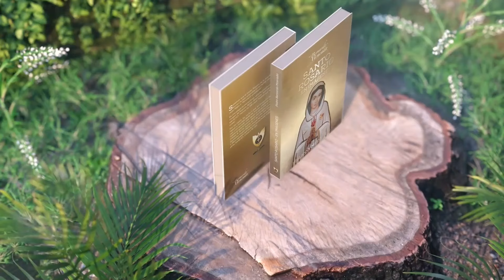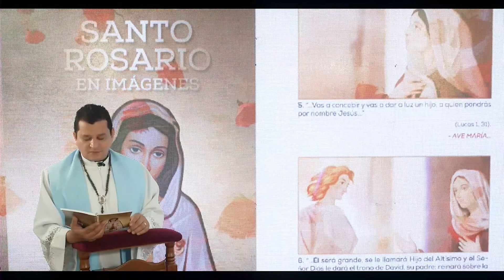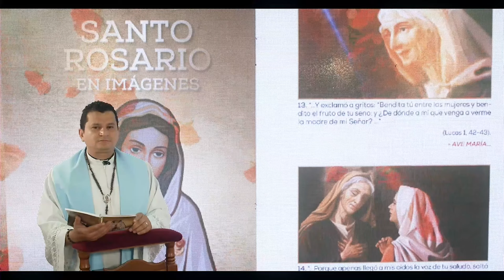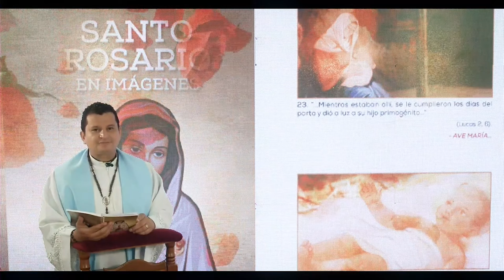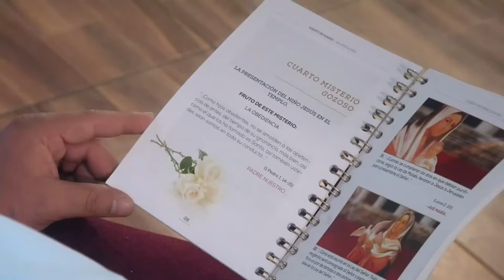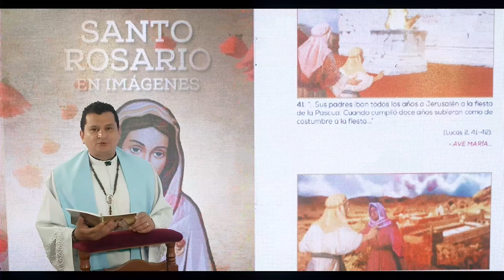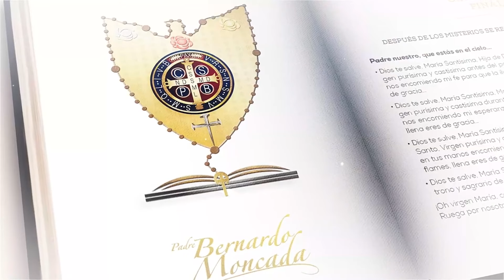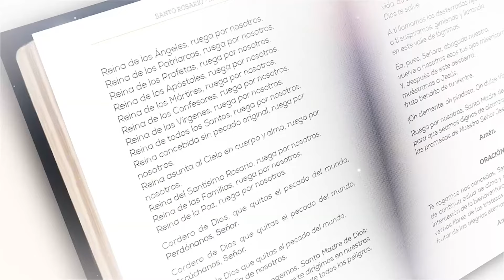Sábado 13 de Abril 2024 / Santo Rosario en Imágenes Bíblico y Meditado / Misterios Gozosos.